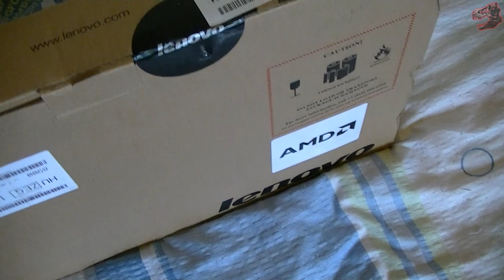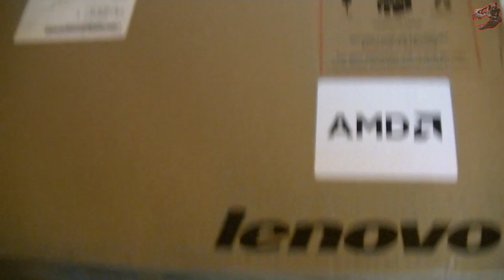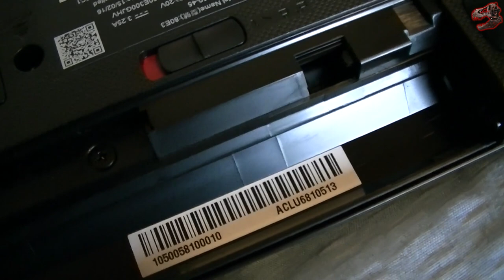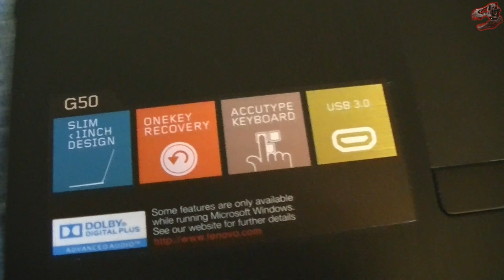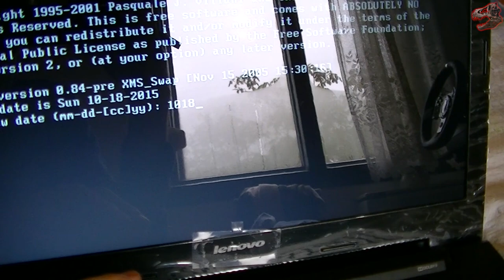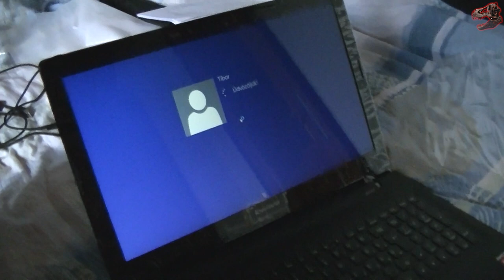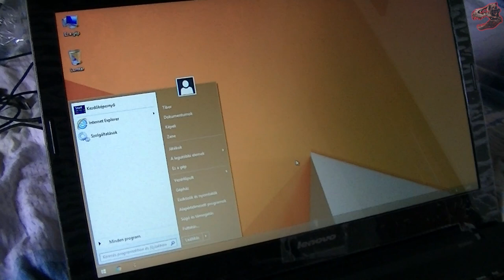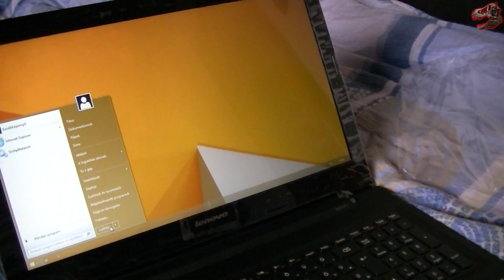LENOVO 80E300GJHV Unboxing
Mikrofonos videó. Munkatársam gépe.

Leírás:
Processzor: AMD A6-6310 QC (1.8/2.4GHz) 5 GT/s
Memória: 4 GB DDR3 1600MHz
Merevlemez: 500 GB 5400 RPM
Grafikus vezérlő: AMD Radeon® R5 M230 2GB
Képernyő átmérő: 15,6" HD LED 1366 x 768 (WXGA) 16:9, Fényes.
Operációs rendszer: FreeDOS
Optikai meghajtó: DVD-RW
Memóriahelyek száma: 2 db
Memória max. bővíthetőség: 16 GB
LAN: 10/100WLAN: 802.11 b/g/n
USB: 2db USB 2.0 + 1db USB 3.0
Kártyaolvasó: 4 in 1
Csatlakozók: D-Sub + HDMI, fülhallgató kimenet, mikrofon bemenet
Kamera: HD webkamera
Bluetooth: 4.0
Akkumulátor : 4 cellás Li-ion 45 Wh
Tömeg: 2.5 kg
Méret (HxMxSz): 384 x 265 x 25 mm
Szín Fekete